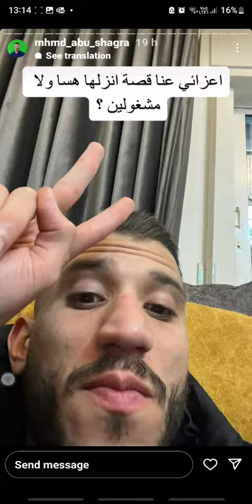قصة عبدالله بن معمر القيسي مؤثرة جدا 😭 بلسان محمد ابو شقرة